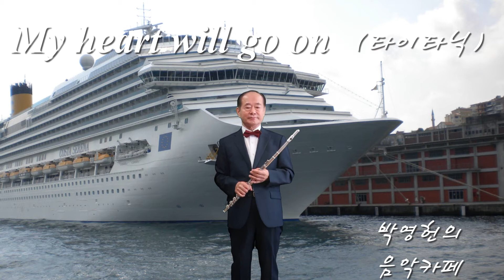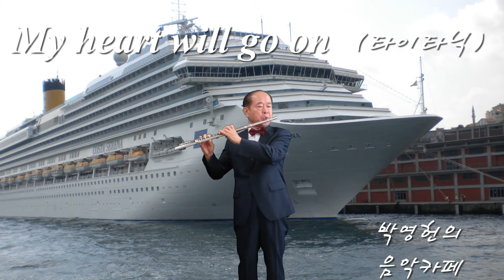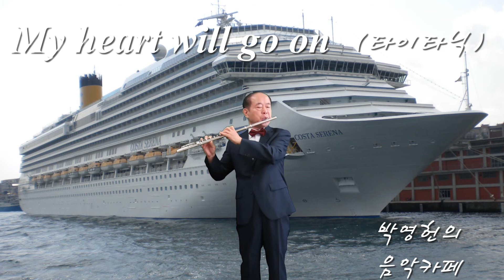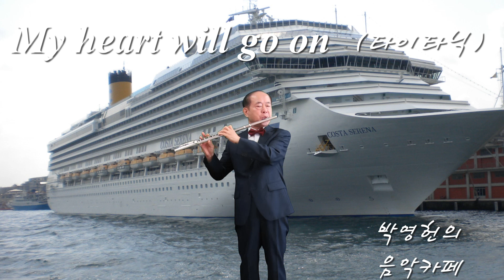My heart will go on (영화 타이타닉)" Flute solo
영화 타이타닉 삽입곡 "My heart will go on" Flute solo

Love theme from Titanic "My heart will go on" flute solo